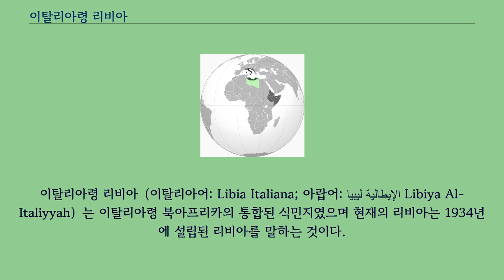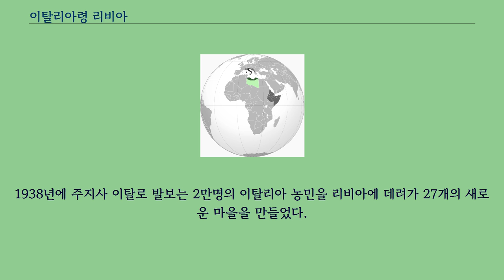이탈리아령 리비아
리비아-이탈리아_관계
이탈리아령 리비아（이탈리아어: Libia Italiana; 아랍어: ليبيا الإيطالية Libiya Al-Italiyyah）는 이탈리아령 북아프리카의 통합된 식민지였으며 현재의 리비아는 1934년에 설립된 리비아를 말하는 것이다.
이탈리아령 리비아는 이탈리아-튀르크 전쟁 이후에 키레나이카와 트리폴리에서 형성되었다.
이탈리아-튀르크 전쟁에서 이탈리아가 오스만령 트리폴리타니아를 정복했다.
정복 초기에는 이탈리아가 리비아에 대한 정복 전쟁을 수행했다.
오스만 제국은 1912년 로잔 조약에서 항복과 함께 리비아의 통제를 포기했지만 이탈리아에 대한 치열한 저항은 이슬람（수니파）, 민족주의 그룹, 정치권에서 지속되었다.
이 무리는 오마르 무크타르의 지휘하에서 키레나이카의 제벨 악다르 산맥을 중심으로 이탈리아령 리비아의 저항운동을 지도했다.
피에트로 바돌리오와 로돌포 그라치아니가 지휘하는 이탈리아군은 그들을 제압하기 위한 캠페인을 벌였고 이는 곧 잔인한 징벌적 행위로 바뀌었다.
저항군의 지도자의 끝은 확실하지 않으나 '처형당했다'와 '망명해서 탈출했다' 두 가지 설이 있다.
10만명이 넘는 키레나이카 사람들은 저항군이 제압된 이후 이탈리아 수옹소에 강제 이주되었고, 20년 후에는 이탈리아의 완전한 지배 하에 들어갔다 1930년대에는 리비아를 향한 이탈리아의 파시즘정책이 변화하기 시작하였고 키레나이카와 트리폴리, 페잔 모두 이탈리아령 리비아에 병합되었다.
식민지는 영국과의 조약에 따라 이집트와 수단 지역에 영토의 상황이 변화됨으로써 확장되었다.
1919년에 파리 평화 회의에서 이탈리아는 독일에게서 아무것도 받지 못하였으나, 영국은 이탈리아에게 주발란드를 주었고 프랑스는 이탈리아령 리비아 아래의 지역을 제공하기로 했다.
1920년대에 장기간 토론을 결과, 무솔리니-라발 합의를 하였으나 효과는 1935년까지였다.
그리고 1931년에는 엘 테그와 알 자우프가 이탈리아에 의해 점령되었다.
1919년에 이집트는 쿠프라 지구를 이탈리아령 리비아에 양도하였으나 이탈리아의 완전한 통제 하에 있던 때는 1930년대 초반밖에 안 됐다.
1931년에 키레나이카에서의 캠페인 기간동안 로돌포 장군은 쿠프라 지구를 전략적 지역으로 간주, 20기의 폭격기와 보병 및 포병 3000명을 데려가 손쉽게 정복하였다.
사하라 지역은 1934년에 이탈리아 삼각형의 한 부분으로써 1934년에 이탈리아에 인계되었고, 베니토 무솔리니의 계획에 진전을 이뤘다.
이 시간 동안, 이탈리아군은 1930년대 중반에 엘 태그에 1차 세계대전형식의 요새를 건설했다.
우웨이낫 산의 가장 높은 지점은 이탈리아 고원의 상단에 있다.
그것은 랠프 앨저 배그널드와 마르케세에 의해 1930년대에 건립되었다.
많은 이탈리아 사람은 파시스트시대에 리비아 해안지역으로 이동했다.
1939년 리비아 해안지방의 합병으로 그 지역은 이탈리아 수도권의 일부가 되었다.
1940년에 그곳 인구는 약 11만으로써 리비아 전체인구의 12%가 되었다.
그들은 지중해 연안의 트리폴리와 벵가지의 큰 발전을 즐겼다.
1938년에 주지사 이탈로 발보는 2만명의 이탈리아 농민을 리비아에 데려가 27개의 새로운 마을을 만들었다.